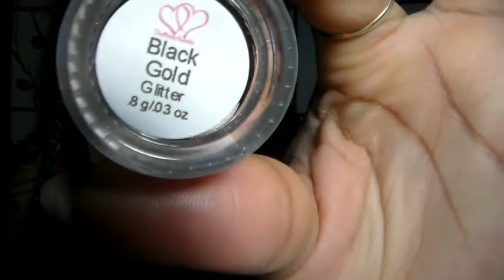🌴💄 " Jamaica Inspired " Makeup Look 💄🌴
Thanks for tuning in to this simple & easy eyeshadow look.. That can be worn with various shades of lipstick😚Hope y'all enjoy !!